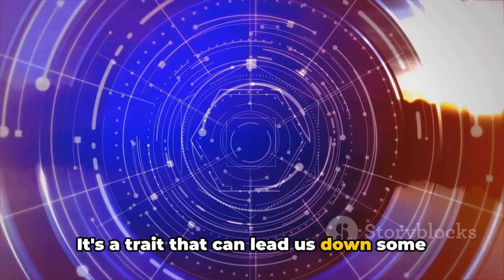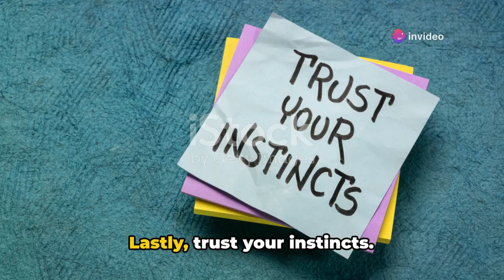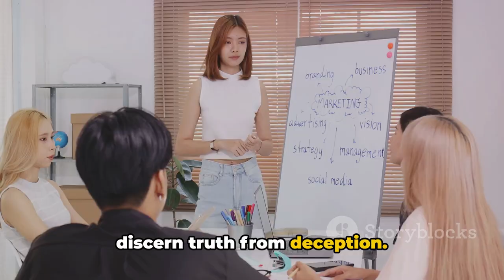Stop Getting Fooled! Simple Strategies to Overcome Your Gullible Nature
Do you ever feel like you fall for things a little too easily? You're not alone! Many people struggle with a gullible nature. But what if you could be more discerning and avoid getting tricked? In this video, life coach [Your Name] reveals practical strategies to outwit your gullibility and become more confident in your decisions. Learn how to spot scams, develop critical thinking, and trust your gut (the right way).  Click here to transform yourself from a pushover into a savvy individual!

Thumbs up if you found this video helpful!

The next time you're faced with a tempting offer or surprising information, pause, reflect, and fact-check it before you act!

OUTLINE:

00:00:00 The Perils of Gullibility
00:01:35 Strategies Against Gullibility